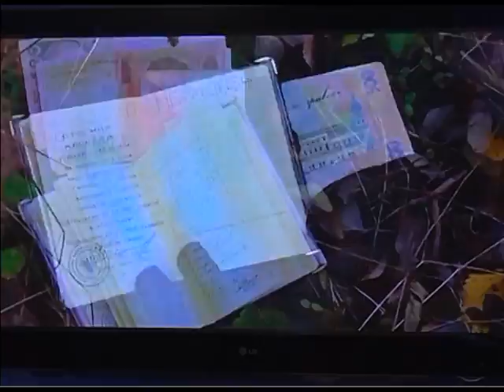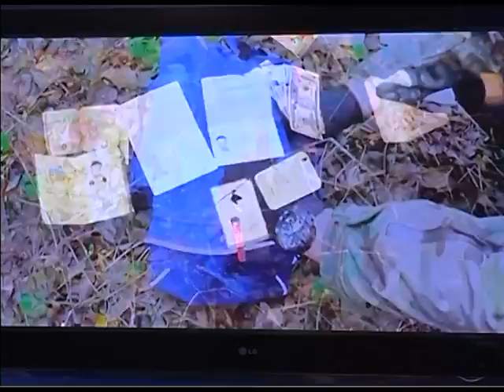"Новые доказательства фальсификаций по делу "украинских диверсантов" в Крыму"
UA - Вже більш ніж півроку в кримському СІЗО утримуються громадяни України, яких в Криму називають "диверсантами". Справи проти цих людей супроводжуються катуваннями, фальсифікаціями та постійними порушеннями фундаментальних прав людини.

RU - Уже более полугода в крымском СИЗО содержатся граждане Украины, которые в Крыму называют "диверсантами". Дела против этих людей сопровождаются истязаниями, фальсификациями и постоянными нарушениями фундаментальных прав человека.